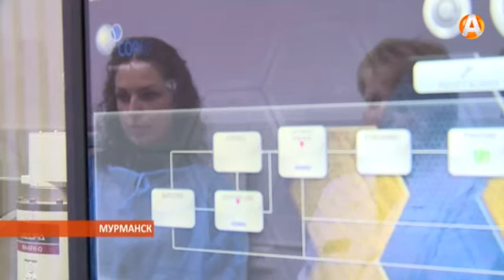Антибиотики из лекарства могут превратиться в оружие 20.11.2015